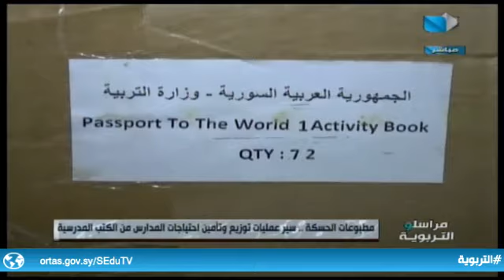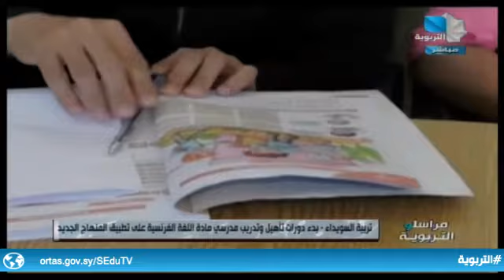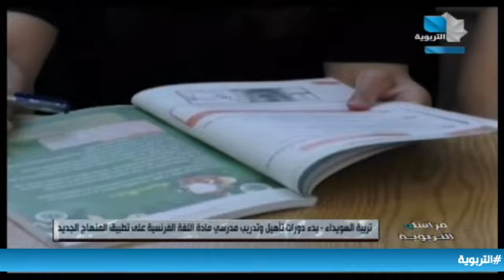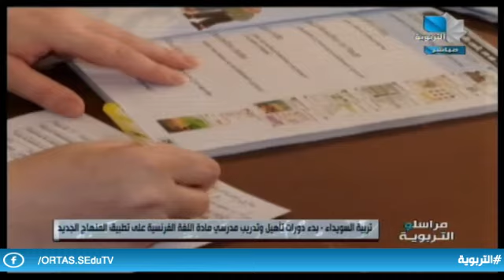مراسلو التربوية 30.08.2021